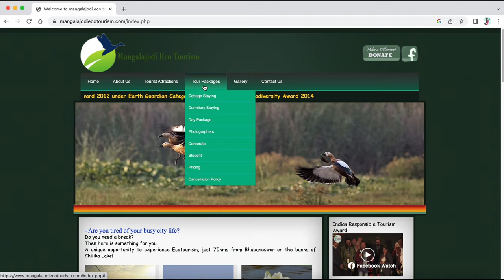A Complete guide to Mangalajodi bird sanctuary | Chilka Birds || Action & Wildlife Photography birds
Mangalajodi is very popular for bird lover, photographer. If you are planning to extend your Dec to Feb Chilka-Puri trip during by a day or half, you can consider going to this place. How to reach, best season, where to go, what will be the cost everything is covered in this single short video.

** missed to mention, maximum 4 adults are allowed in each boat.

Home Stay recommendation
1. Mangalajodi Bird View Resort : Mr Manasa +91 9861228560

Contents of this this video
00:00 - Introduction
00:30 - Who should visit?
01:05 - Best Season to visit
02:00 - Recommended Stay Duration
02:20 - How to reach?
04:14 - What to expect in Mangalajodi in different season
03:00 - Room tour of our stay
04:09 - Other stay option
04:59 - Cost breakup
06:15 - Important tips